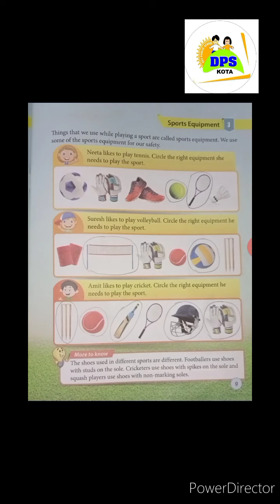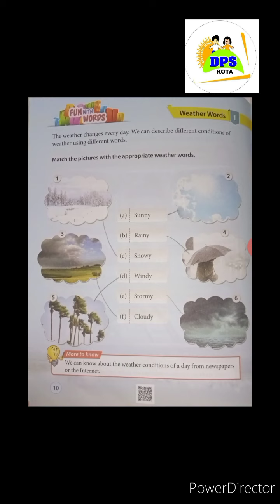dps class-1 EM Gk ch 3,1